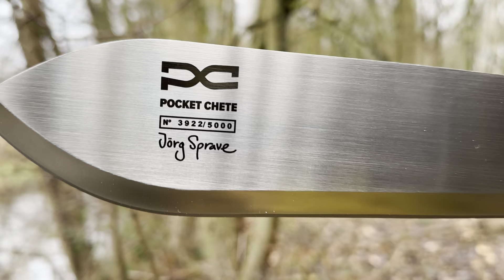Va für @stephan123321: Mein Stabilstes Klappmesser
Meine Va für Stephan
Video made by Florian Fox